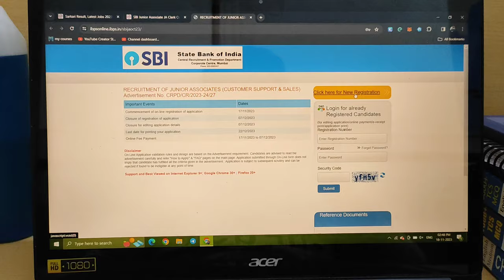SSC STUDY VLOG📚|| SSC CGL TARGET 2024 || Full day study 📝plans || CGL2024📍studyvlog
I am an SSC aspirants ad you will get all vlogs related to ssc journey.About this videoIn this video you will see my complete routine during SSC preparation and which book I prefer for SSC.

Teacher did I learn from :-
1. English :- book - Neetu maam gramer volume 1
                                  Pinnacle tcs
2. Maths :- book -  Pinnacle tcs
                                 Kiran tcs
                  lacture - Aditya sir
3. static GK :- book - Lucent
                                     Speedy
                      lacture - Richa maam
4. GS :- lacture - Youtube
5. Reasoning :- book - Pinnacle tcs

Indian polity
Neetu Singh

Queries solved
1. How to prepare for ssc exam
2. Daily routine of SSC aspirants
3. Books used for ssc exam
4. Daily life struggle in ssc aspirants life
5. A day in life of ssc aspirants
6. Time table for ssc exam
7. How many hours should ssc aspirants sleep
8. How many ssc aspirants study
9. Study vlog

Study vlog
study more
study routine
study table
ssc 2024
ssc crackers
Black book
lucent